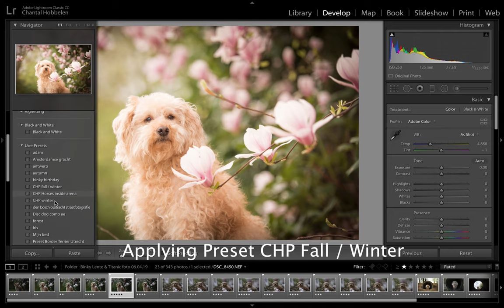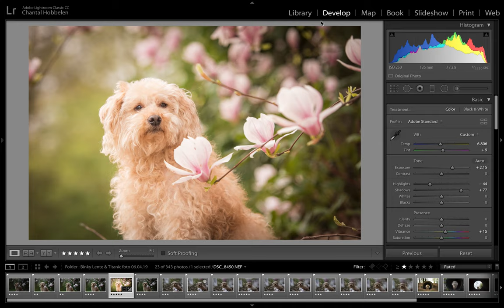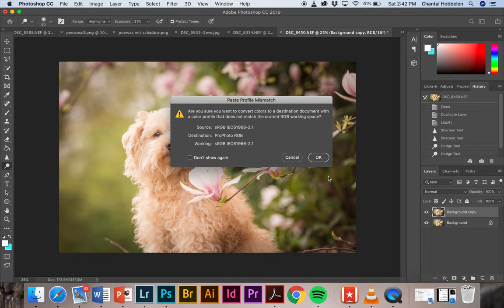Editing a Spring photo of a dog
I promised you a video of how I edit my photos! This is a video of how I edit a Spring photo including my own dog Binky in the photo.